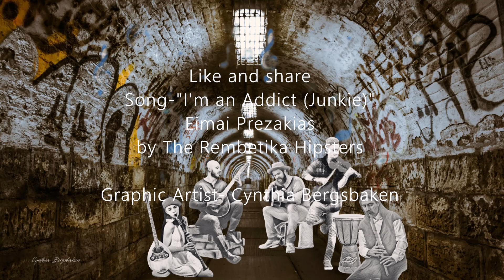"I'm an Addict" (Junkie)- Eimai Prezakias - Είμαι Πρεζάκιας- Greek Rembetika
A modern twist on the ghostly memory of Greek Rembetika!
I fell in love with this type of music when I heard my first album of Greek Rembetika.

Greek Rembetika is urban blues music.

Back in the turn of the 20th century, Greeks of Asia Minor were forced to immigrate to a foreign land called Greece. These Greeks had never lived in Greece before.
In Greece, the Greek refugees were not welcomed.
 In Greece, they lived in poverty, oppression, and pain. In Greece, this group of refugees lived with quasi-criminals and junkies.

Greek Rembetika music was created by the refugees living in poverty, Hashish dens, and oppression.
 The introduction of
the Ottoman Empire (Turkish) musical instruments to the Classic Greek music along with slum living created this deep feeling Greek music.

Song- "I'm an Addict"- Eimai Prezakias - Είμαι Πρεζάκιας
Artist- The Rembetika Hipsters
Album- Kafeneion
Composers- Emilios Savidis and Sossos Loanidis
Genre- Worldwide
Year- 2011
Copyright- 2011 The Rembetika Hipsters/LatinAutorPerf